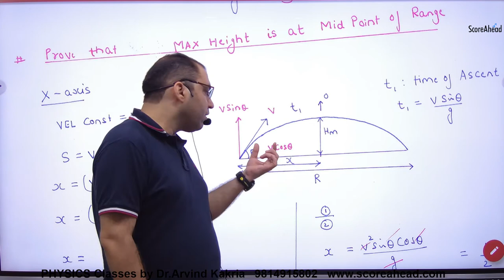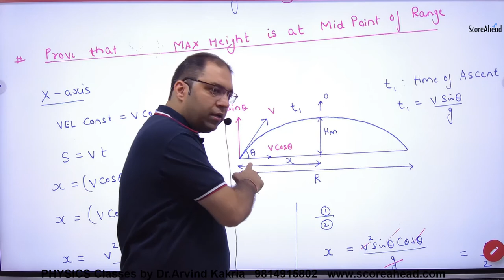50 Prove that in a projectile Maximum height is at mid point of Range